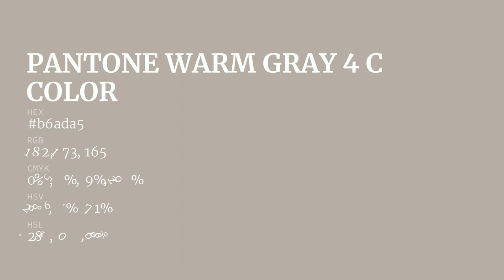color b6ada5 hex color - Brown color - Cool color b6ada5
What color is ? b6ada5 hex color - Brown color - Cool color b6ada5

Hex b6ada5 Color Code is also known as color.

Hex b6ada5 Color code in RGB color code model is created after adding 71.37% red color, 67.84% green color and 64.71% blue color.
Hex b6ada5 Color code in CMYK color (process color) code model is generated after subtraction of 0% cyan, 4% magenta, 9% yellow and 28% black.